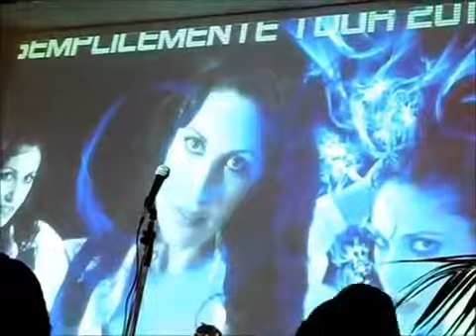Carmen Villalba Sueno Secreto King Bowling Canta e vinci